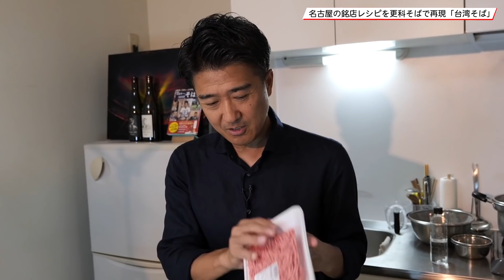名古屋の銘店のあの味を更科そばで再現してみた「台湾そば」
名古屋の「中国台湾料理　味仙」さんの超有名メニュー「台湾ラーメン」を
更科そばを使って再現してみました。
池森さんが今まで作ったいろんなレシピの中で、
今の所一番好みだというこのレシピ。
ひき肉を旨辛く炒めることが出来ればもう出来たも同然！
皆さん是非挑戦してみて下さい！

‹台湾そば：4人前材料›
爽やか更科　2袋
豚ひき肉　320g程度
にら　1束
にんにく　3欠け
塩こしょう　適宜
料理酒　大さじ4杯
豆板醤　小さじ4杯
オイスターソース　小さじ4杯
コチュジャン　小さじ4杯

お水　1600cc
味覇　大さじ2杯
にんべんのつゆ　大さじ2杯
昆布かつおつゆ　大さじ2杯

〒107-8336
東京都港区赤坂6-10-4
株式会社スーパーキャスト
信州戸隠池森そば赤坂店　係